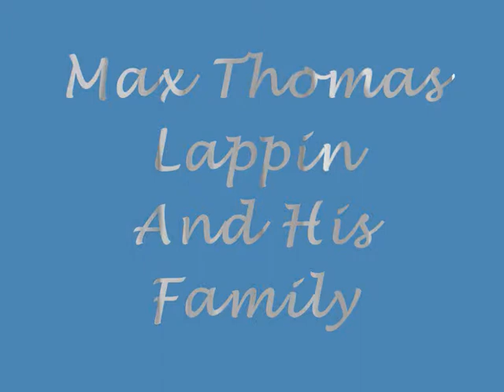Max Thomas Lappin.wmv